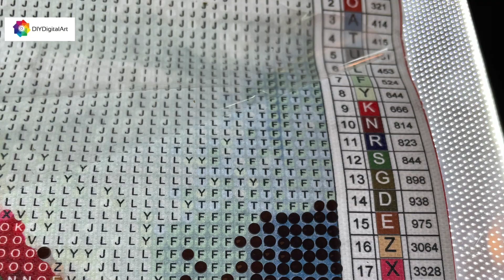UNBOXING Y PROYECTO DIYDIGITALART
Buenos días, hoy vengo con un video de unboxing.y un proyecto final de una de las cosas que me enviaron, quédate!

ENLACES
CUADRO DE NIÑA PUNTO DIAMANTE